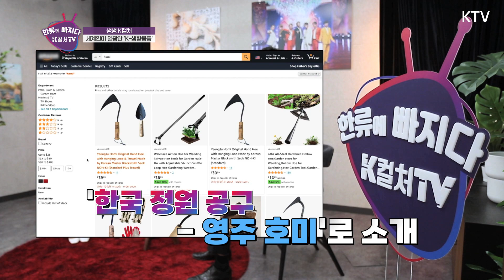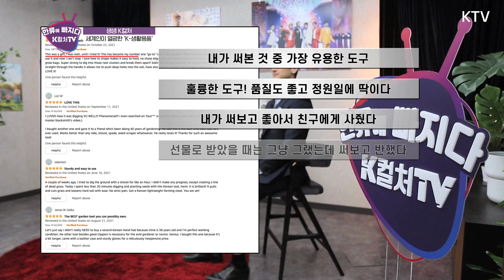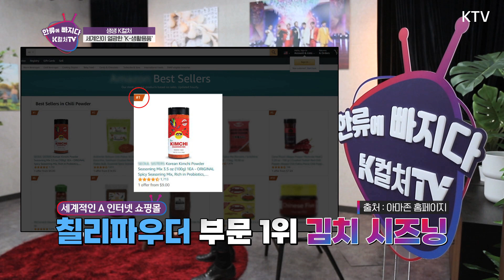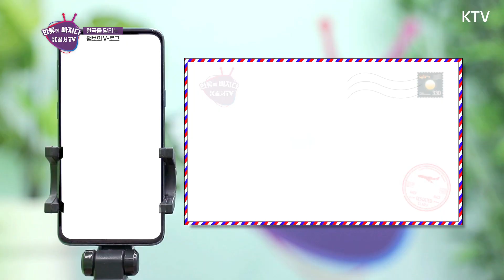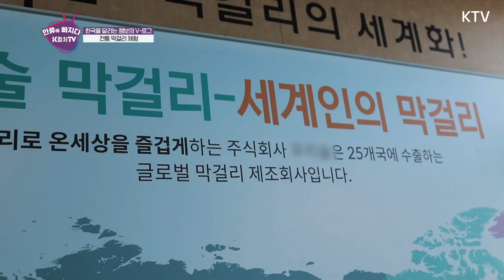[K컬처TV _20회] 해외에서 대박 난‘K-생활용품’/ 전통 막걸리 체험 Full Ver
한류 열풍 타고 전 세계에 퍼진 한류 아이템의 인기.
특히 K-생활용품이 해외에서 없어서 못 팔정도로 인기 많다고 하는데,
과연 어떤 K-생활용품이 세계인의 마음을 사로잡았는지 매력을 분석하고,
외국인이 반한 한국의 전통 막걸리 체험에 챔보가 V로그로 소개한다.